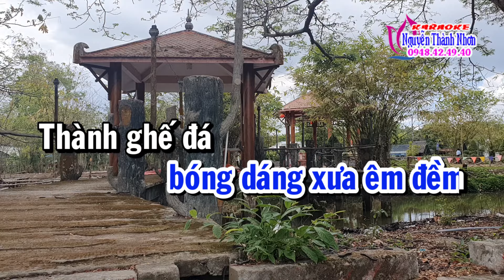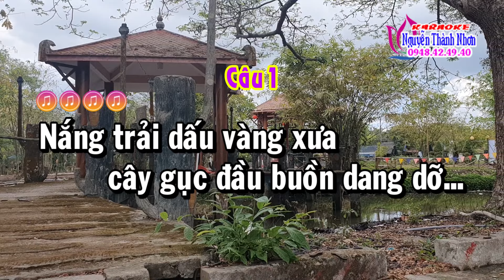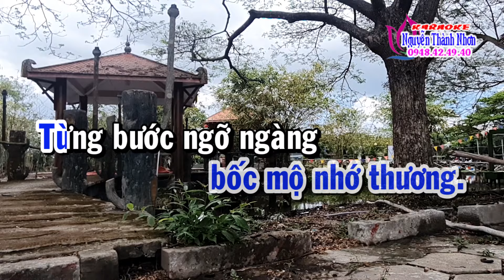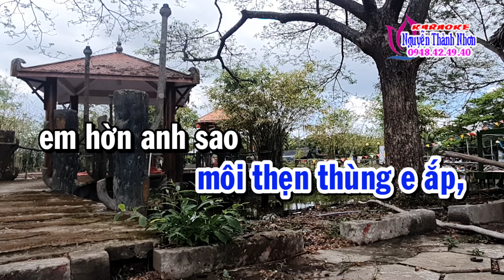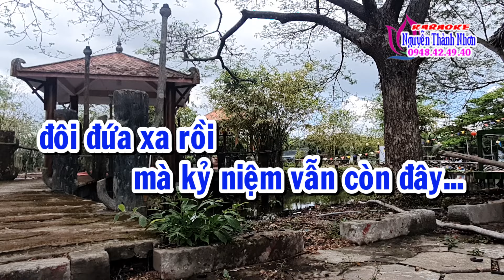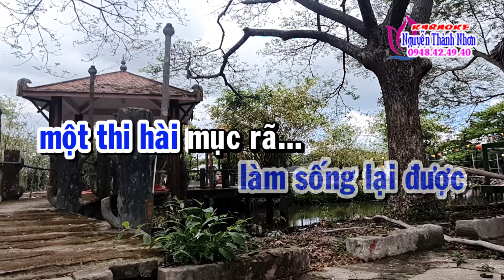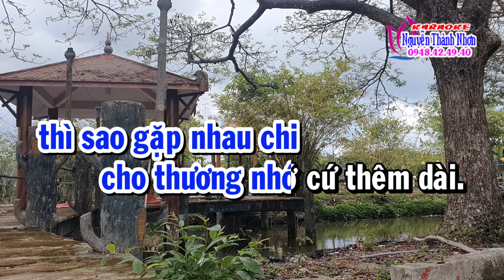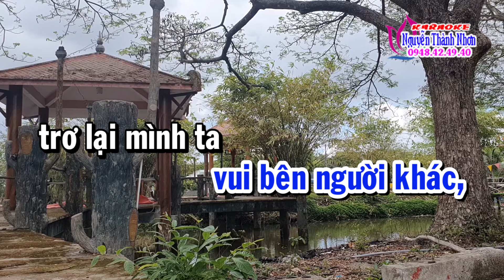Karaoke tân cổ NGƯỜI NGOÀI PHỐ - DÂY KÉP [ Minh Cảnh ]